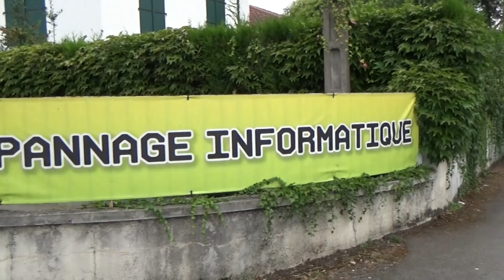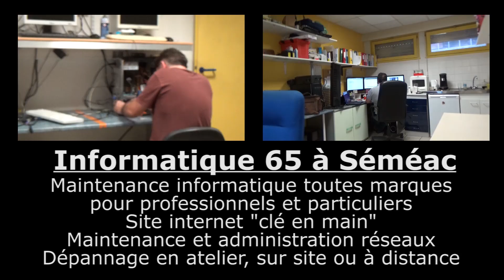HPy Hour #150 avec Benjamin Ardolade et l'impro théâtrale (Avril 19) | HPyTv La Télé des Pyrénées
Connaissez-vous l'improvisation théâtrale ? A quelques jours du festival Fest'impro sur l'agglomération de Tarbes, Steeve reçoit Benjamin Ardolade, professeur d'improvisation théâtrale et habitué du genre sur Tarbes et Pau.
Dans ce 150e numéro de HPy Hour, vous pourrez également préparer votre Fête de la musique avec un premier rendez-vous à cocher sur votre agenda tarbais, et une recette de cuisine pratique et gourmande par Véro (PomCuisine) avec un beurre maître d'hôtel qui sent bon les vacances en bord de mer...
Production : Studio Antoine - HPyTv La Télé des Pyrénées